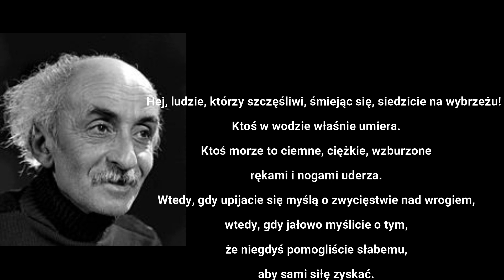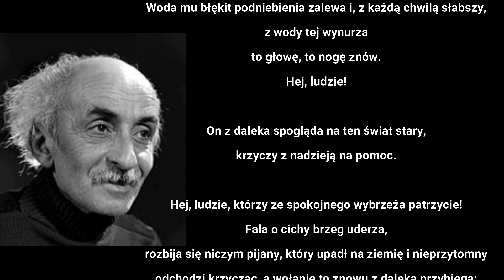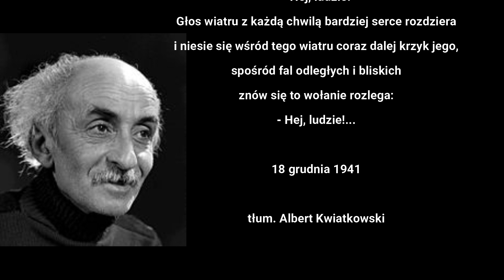Nima Juszidż. Dlaczego powinniśmy Go znać?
Od 1200 lat, w ziemi Iranskiej pojawiło się dużo wielkich poetów, dzieła których zostaje po wiekach czytane i uszanowane. Natomiast są kilka, których dzieła spowodowały ewolucję w literaturze perskiej, jeden z nich to Nima Juszidż (1897_1960)
Tak samo jak uznamy Ferdousiego jako ojciec języka perskiego, Nima też jest uznany jako ojciec nowoczesnej poezji.
Choć na początku karierę, jego poezja została przedmiotem bardzo ostrej krytyki, ale nie długo mineło aż została przyjęta przez młodych poetów, którzy po śmierci Nima, nazwali tę nowa forma poezji na jego cześć jako poezja Nimai'ska.
Nima po raz pierwszy w perskiej literaturze dodał tematy ideologicznych do swojej poezij i zaczął mówić o trudach społeczeństwa. Raz podkreślił to w jednym liście: Sztuka powinno służyć społeczenstwu. I tę ideę trzymał w każdym wierszu jaki napisał.
Nie ulega wątpliwości, że każdy zainteresowany literaturą Irańską powinno znać i czytać wiersze Nima Juszidż'a. A teraz, w sześćdziesiątą rocznicę jego śmierci, postanowiłem aby przygotować jeden film o tym wielkim poecie.
Mam nadzieję, że spodoba się Wam ta opowieść.
Pozdrawiam serdecznie
Aein KotPerski

wiersz: Nima Juszidż,
tytuł: Hej, ludzie!